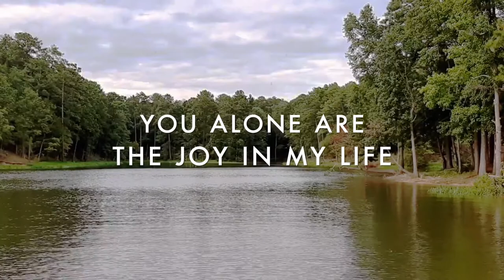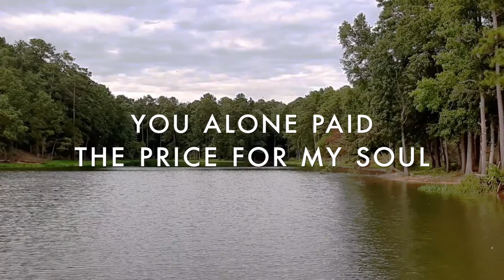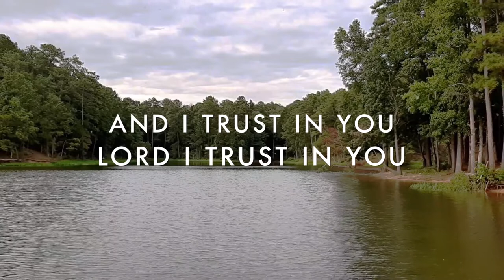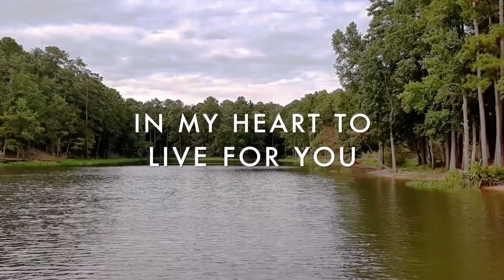You Alone by Livingsong (lyrics)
By: Livingsong,
Single: "You Alone"
Album: Simple Worship
©️ 2018 Livingsong (Manny & Erika Garcia)
Producer: Daniel Powell
Background Footage: Taken while on tour in Georgia
501(c)(3) non profit music ministry of A.C.T. Int'l